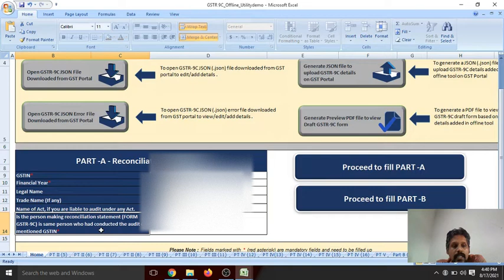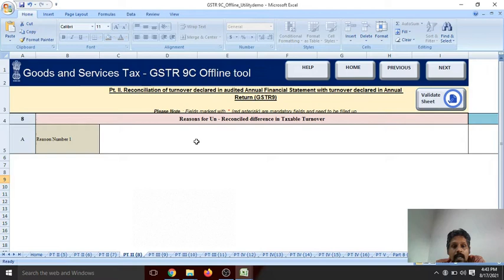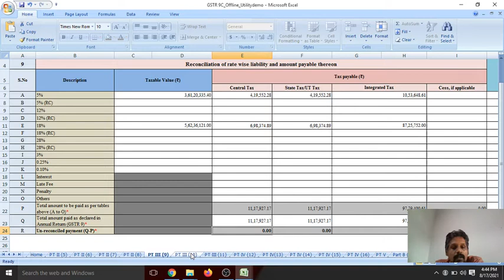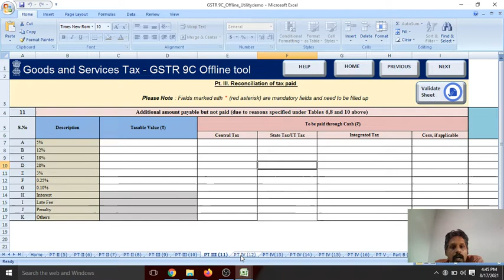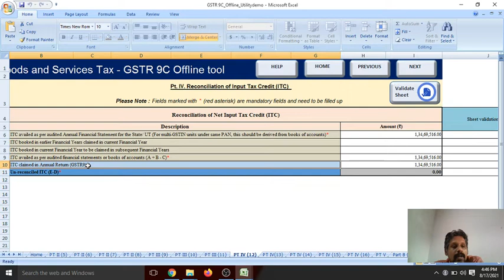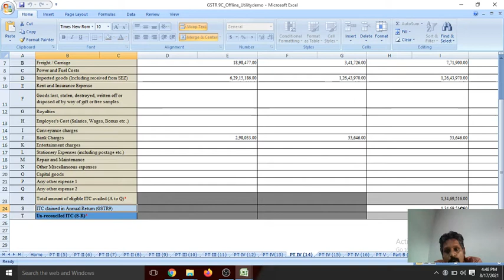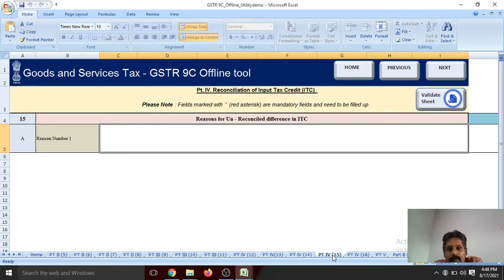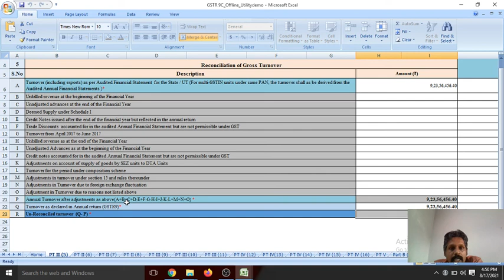How to file GSTR 9C Reconciliation Statement | GSTR 9C offline Tool FY 19-20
gstr 9c v2.0,
gstr 9c offline utility,
gstr 9c annual return,
gstr 9c annual return 2018-19,
gstr 9c annual return 2019-20,
gstr 9c annual return 2020-21,
gstr 9c reconciliation statement,
gstr 9c json generation,
gstr 9c ca final audit,
gstr 9c filing,
gstr 9c annual retun tamil,
gstr 9c json file error,
gstr 9c annual return filing online,
how to file gstr 9c annual return in tamil,
gstr 9c filing process,
gstr 9c for fy 20-21,
9c gst return,
9c gstr audit,